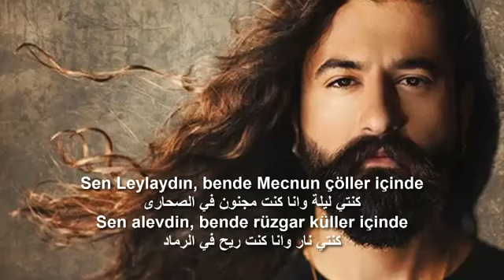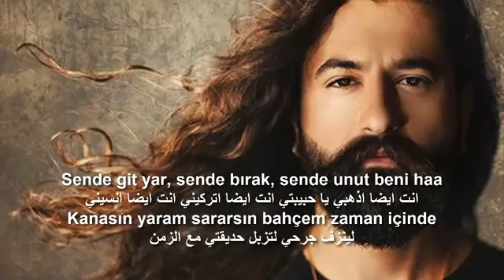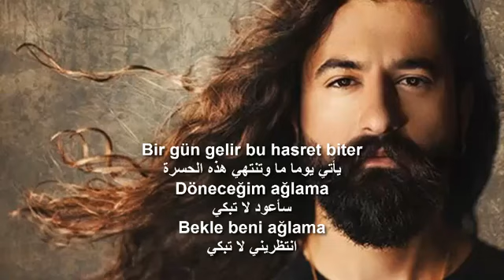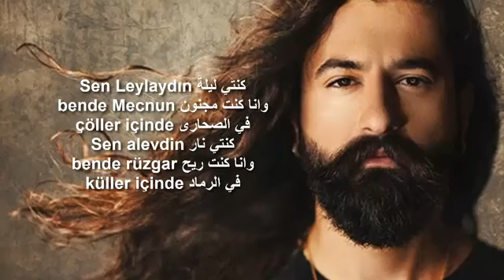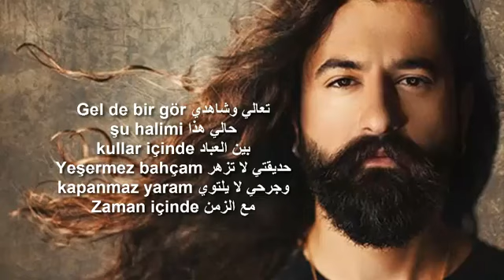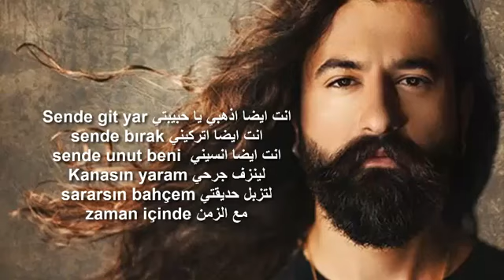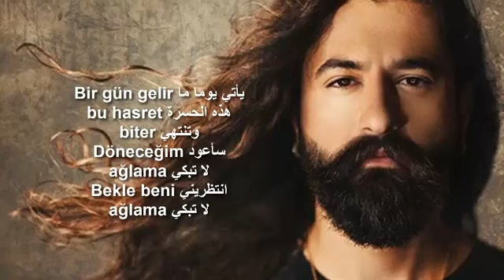اجمل اغنية تركية عن الحب مترجمة للعربي رووووعة 2020 كوراي